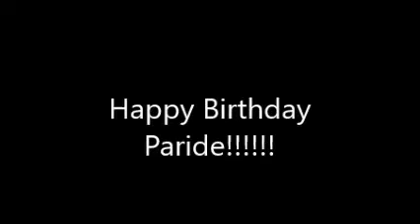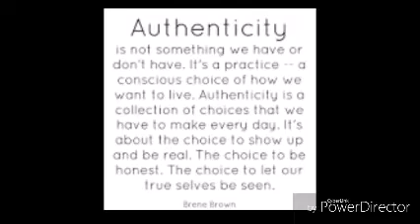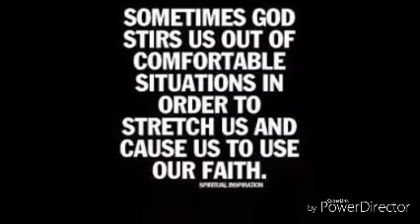Happy Birthday Paradise!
Gehrig.